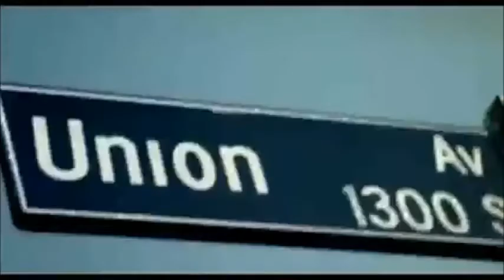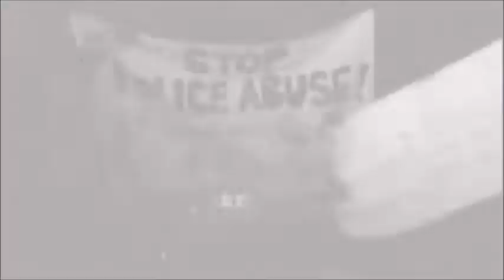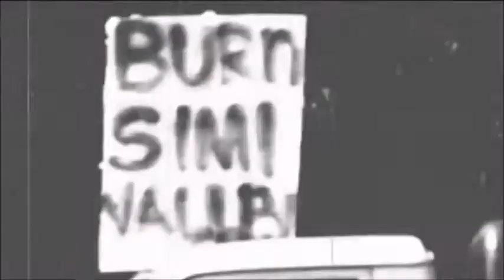Elite des Sprechgesangs - Welttour - Teil II: SICK JACKEN (PSYCHO REALM)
Supported Sick Jacken